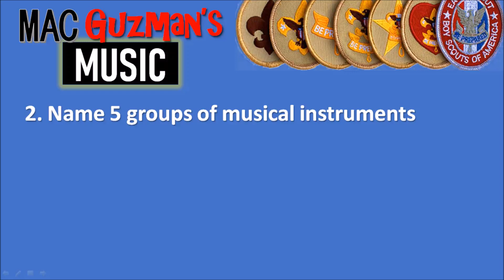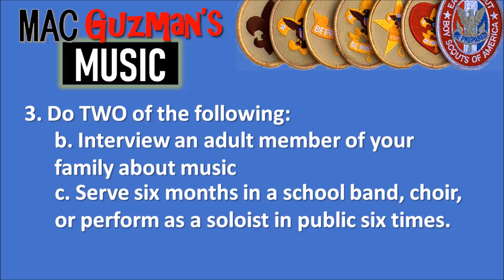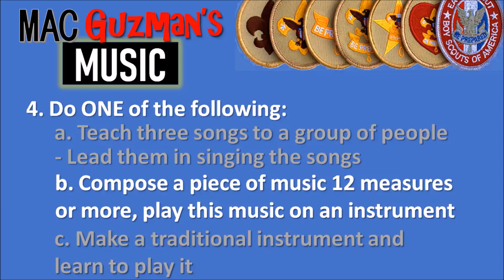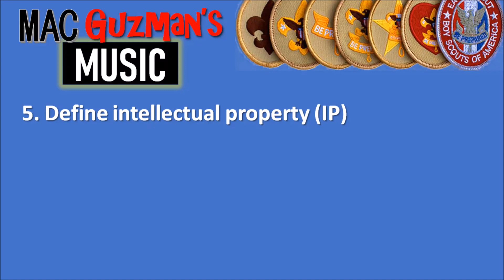What is Music Merit Badge - Easiest to earn in Scouts BSA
Hey guys, Mac Guzman here. In this video I explain how to get the music merit badge. It is one of the shorter ones, and simple to do as well. This is a series of videos where I document my journey to earn Eagle Scout in 24 months. If you play an instrument or chorus in school, this is the easiest badge to earn. Also how are my piano playing skills :)

Yours in Scouting -Mac Guzman

The requirements include:

1. Sing or play a simple song or hymn chosen by your counselor, using good technique, phrasing, tone, rhythm, and dynamics. Read all the signs and terms of the score.

2, Name the five general groups of musical instruments. Create an illustration that shows how tones are generated and how instruments produce sound.

3. Do TWO of the following:
a. Attend a live performance, or listen to three hours of recordings from any two of the following musical styles: blues, jazz, classical, country, bluegrass, ethnic, gospel, musical theater, opera. Describe the sound of the music and the instruments used. Identify the composers or songwriters, the performers, and the titles of the pieces you heard. If it was a live performance, describe the setting and the reaction of the audience. Discuss your thoughts about the music.
b. Interview an adult member of your family about music. Find out what the most popular music was when he or she was your age. Find out what his or her favorite music is now, and listen to three of your relative’s favorite tunes with him or her. How do those favorites sound to you? Had you ever heard any of them? Play three of your favorite songs for your relative, and explain why you like these songs. Ask what he or she thinks of your favorite music.
c. Serve for six months as a member of a school band, choir, or other organized musical group, or perform as a soloist in public six times.
d. List five people who are important in the history of American music and explain to your counselor why they continue to be influential. Include at least one composer, one performer, one innovator, and one person born more than 100 years ago.

4. Do ONE of the following:
a. Teach three songs to a group of people. Lead them in singing the songs, using proper hand motions.
b. Compose and write the score for a piece of music of 12 measures or more, and play this music on an instrument.
c. Make a traditional instrument and learn to play it.

5. Define for your counselor intellectual property (IP). Explain how to properly obtain and share recorded music.

Scout Oath: "On my honor I will do my best to do my duty to God and my country and to obey the Scout Law; to help other people at all times; to keep myself physically strong, mentally awake, and morally straight."

Scout Law: "A Scout is trustworthy, loyal, helpful, friendly, courteous, kind, obedient, cheerful, thrifty, brave, clean, and reverent."

Scout Mission: "The mission of the Boy Scouts of America is to prepare young people to make ethical and moral choices over their lifetimes by instilling in them the values of the Scout Oath and Scout Law."